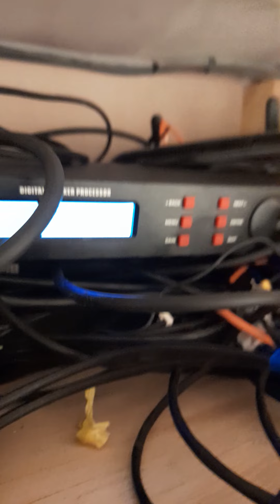The places audio equipment takes you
The cable management on this job is questionable to say the least!